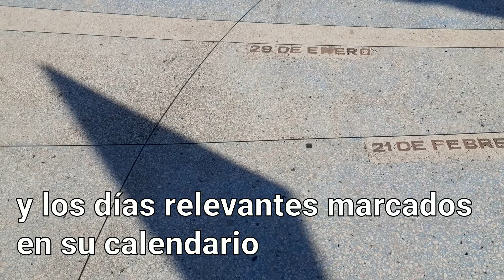De vuelta gnomon Plaza Martiana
La Plaza Martiana de Las Tunas, única de su tipo en Cuba, arribará este 25 de marzo a su primer cuarto de siglo. Es un símbolo de esta comarca y una joya de la arquitectura por estos lares.